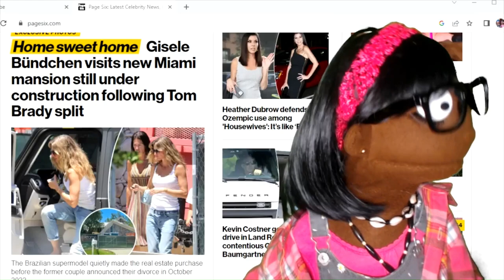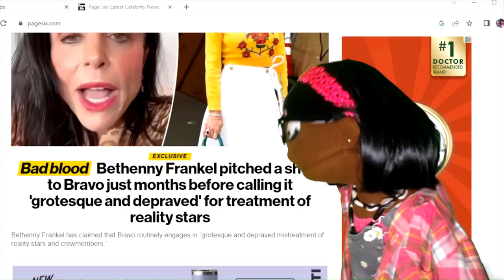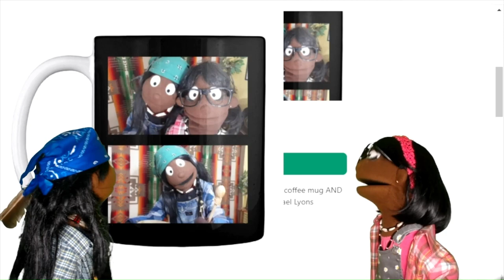"The Rock and Roll Hall of Fame didn't want half a KISS cover band at their little award show... "